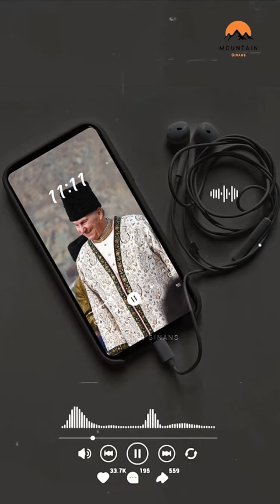Jummah Mubarak🥀Durz e Dariya by Faisal Karim & Gulshan Karim